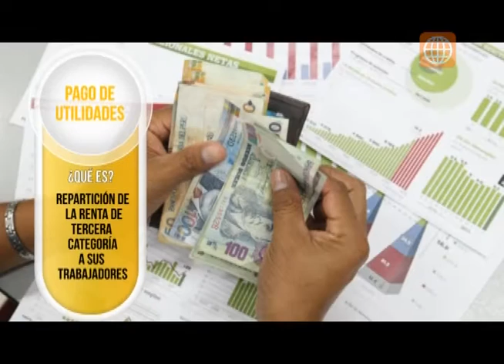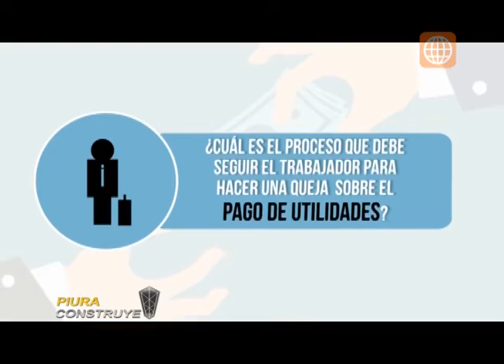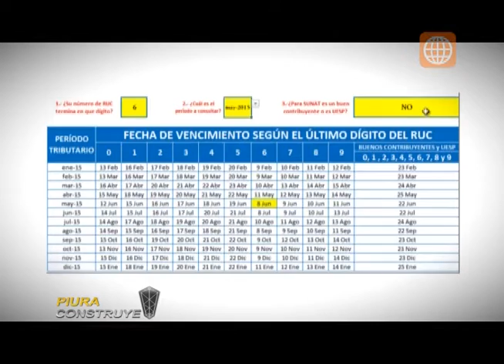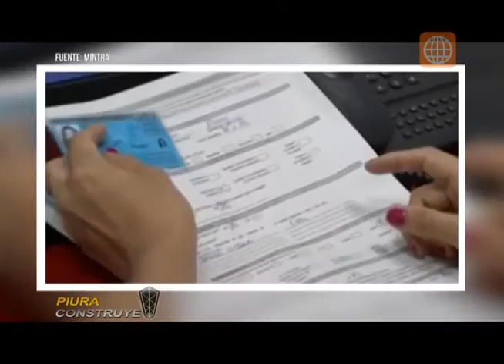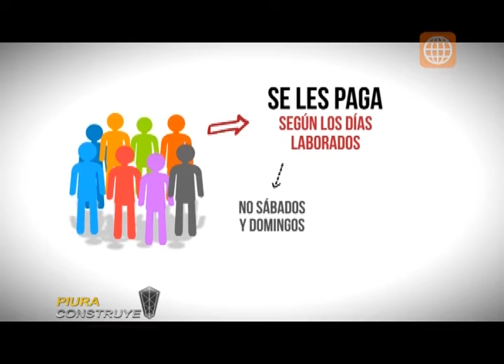Pago de utilidades